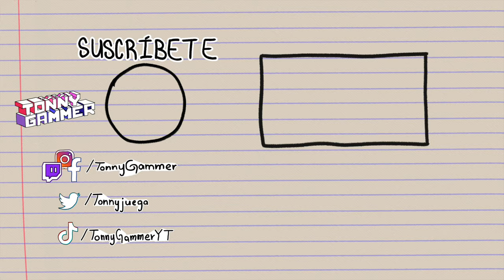PEACH SE VOLVIO IA | Regular Pasta 🍝 64 [Ep. 2]